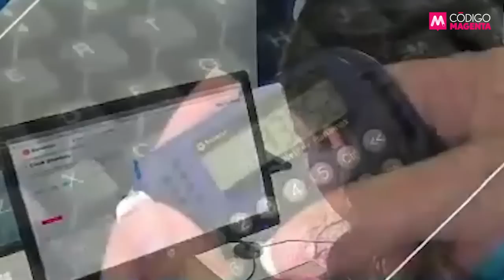Círculo Magenta: AMLO contra Larrea, el ultimátum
⭕️ El colapso en la negociación por la venta de Citibanamex puso en evidencia el primitivismo de AMLO y su falta de sensibilidad para saber que una acción como la expropiación de Ferrosur fue un pésimo mensaje para el mundo: aquí no hay Estado de derecho.